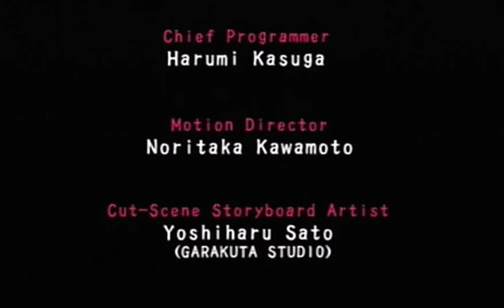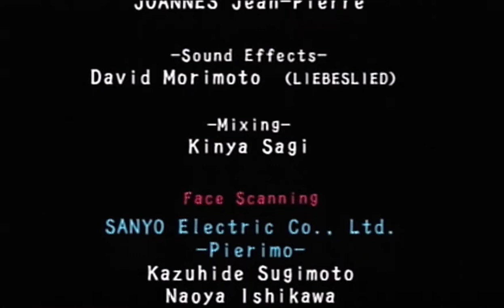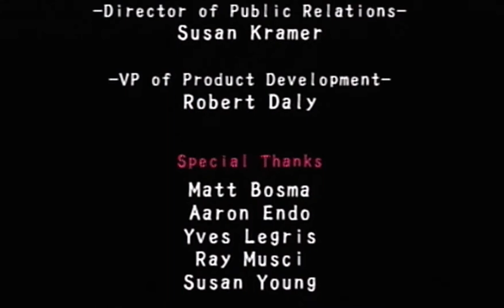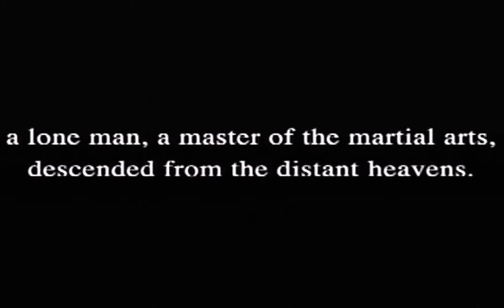Bujingai The Forsaken City Episode 16 (Stage 7) The Finale!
In this last part of Cloud Sea (Stage 7) it's going to be a battle royale with every creature you've ever faced (including Overlord of Pain and Sin together.) Plus a painful battle with the Granddaddy of all dragons (White Demodragon). Then we finish with a fight between friends (Rei Jenron) Hopefully you enjoyed Bujingai: The Forsaken City! Have a great one!